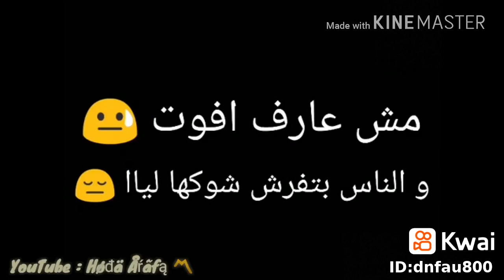أنا لما أموت